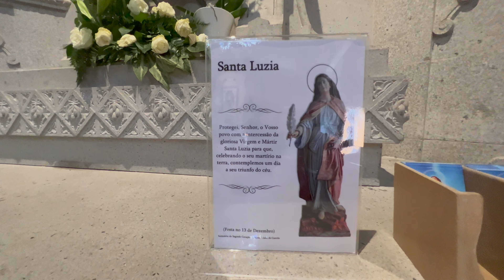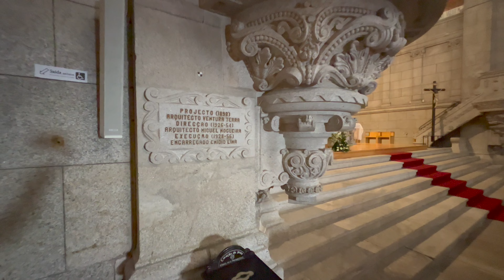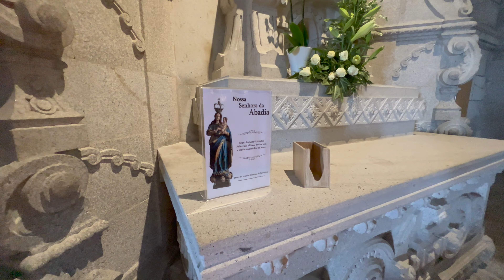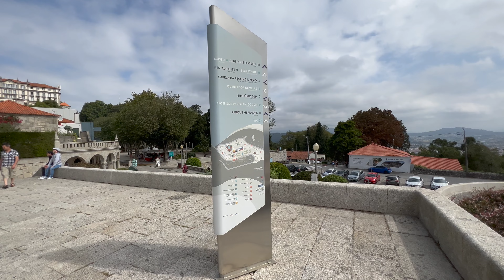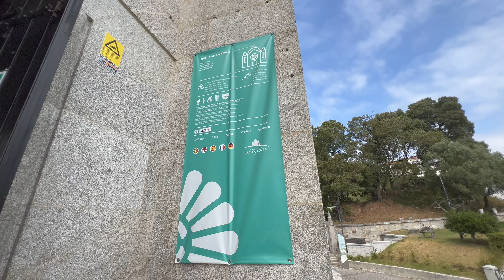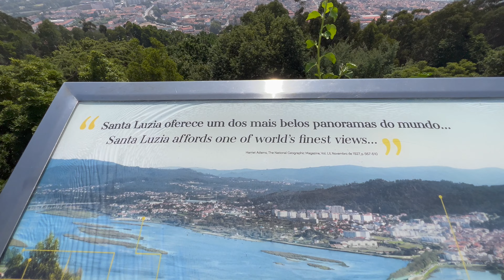[4K] 🇵🇹 Viana do Castelo - Santuario de Santa Lucía, Portugal - Walking Tour 4K UHD 60fps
Viana do Castelo, Portugal 🇵🇹

✨ Acompáñanos en un nuevo walkingtour 4K a recorrer el imponente Santuario de Santa Lucía, situado en la colina del monte que lleva su mismo nombre, en la bella ciudad de Viana do Castelo al norte de Portugal 🇵🇹

📍Desde su mirador se puede contemplar una de las vistas panorámicas más hermosas del mundo, según la nationalgeographic

⛪️ Este hermoso santuario fue nuestro punto de partida 🏁 de un nuevo camino de Santiago que, esta vez, recorrimos por la Costa 🌊

✨ Difícil expresar con palabras lo vivido, pero pronto estaremos compartiendo los vídeos de esta experiencia única y maravillosa 🥳